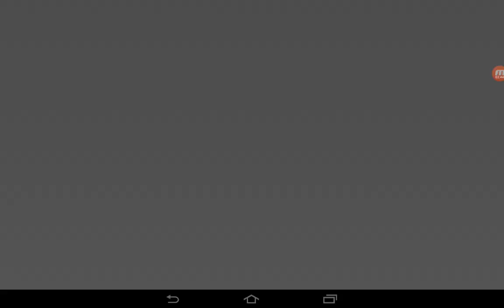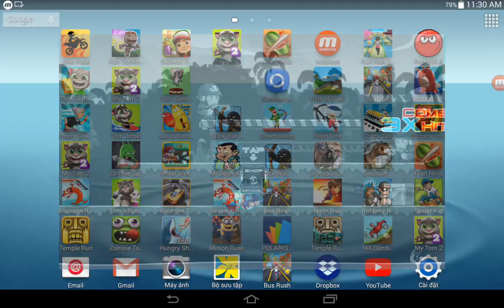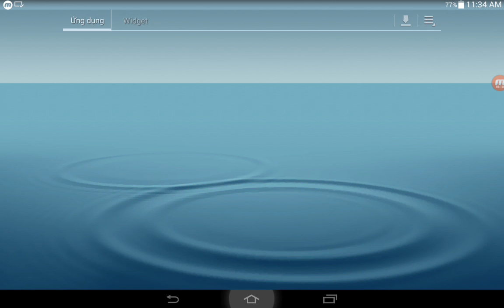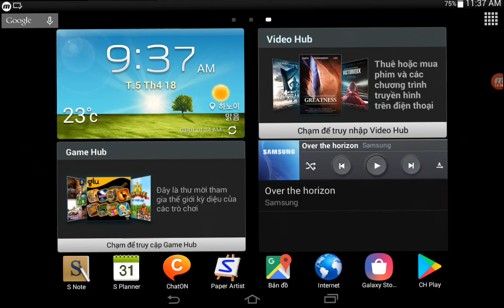Race The Traffic,Metal Shooter,Hills Of Steel,Subway Surf,SonicDash | Game For Kids